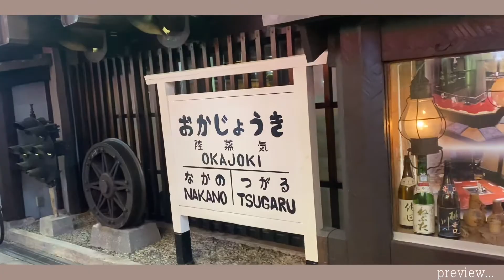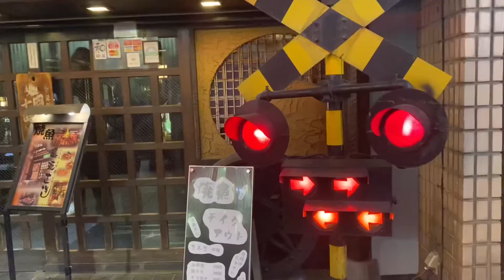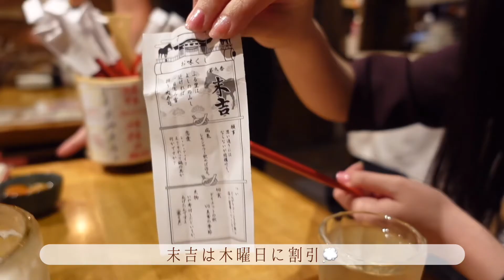Vlog | アフタヌーンティーとアートアクアリウムを満喫した日🫖💐🧁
アフタヌーンティーをずっとしたくて念願の😆❤️
私は第一ホテルがめちゃくちゃ気に入ったので、ここのロビーラウンジの雰囲気も大好きでした🥰

アートアクアリウムは大阪に住んでいた時に1回行ったので、今回は2回目でした🥰
楽しかった〜😆

このお店行ってみて欲しい・紹介して欲しいなどあればコメントかメールで承ります✉️